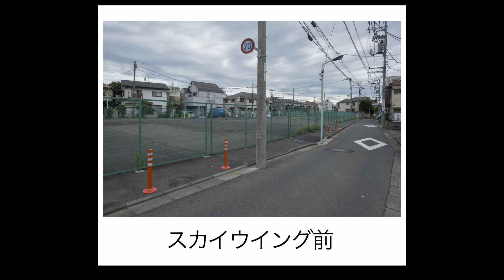【いつまで続く？】世田谷線三軒茶屋駅はもうすぐそこ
【撮影場所】
写真を撮影した場所をGoogleマップで公表しています。気になった方はぜひ訪れてみてください。